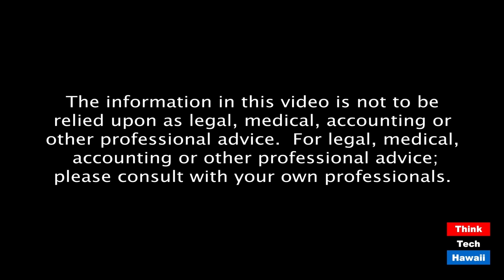Covid Vaccine Research in Hawaii (Much More On Medicine)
Two vaccine researchers tell us about their collaboration.  The host for this episode is Jay Fidell.  The guests for this episode are Axel Lehrer and Dave Clements.

Axel Lehrer of the John A. Burns School of Medicine and Dave Clements of Hawaii Biotech tell us about their collaborate research efforts on a covid vaccine.